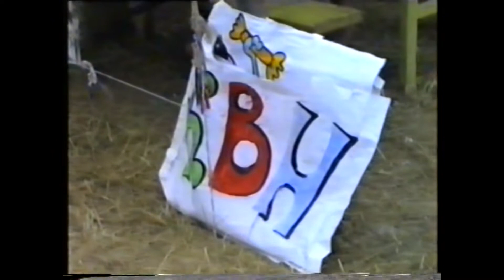лагерь кузияма 1994 г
Кузияма или малый Крым (51°01.637’, 39°02.160’). Именуется также урочище Мордва. Хотя, строго говоря, урочище находится дальше на восток, где начинается лес, и где растёт знаменитая реликтовая сосна. Кузияма – это живописная поляна, окружённая с трёх сторон меловыми буграми (в горах это называется "цирк"). C четвёртой стороны протекает река Потудань с дном из мела.